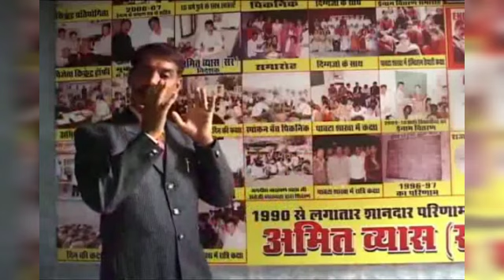1 मिनट मे सोच बदले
मित्रो,शिघ्र ही english सिखने की प्रभावी ट्रिक लोड होगी,साथ ही सोच बदलने वाले विडीयो भी